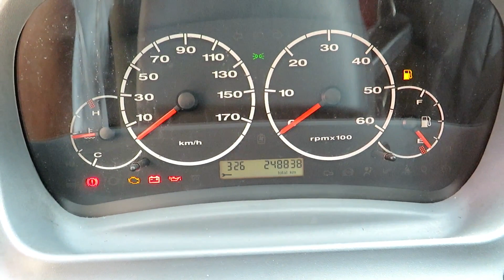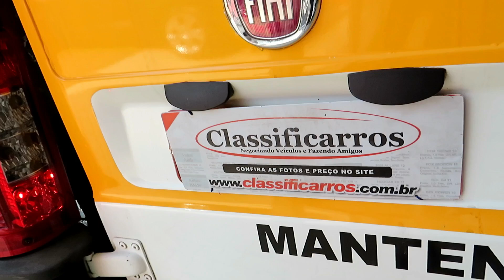Fiat Ducato Multijet 2.3 Minibus TA (Diesel) Manual 2013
CONSERVADO C/ MANUAL E CHAVE RESERVA. A DUCATO É O VEÍCULO IDEAL PARA VOCÊ QUE BUSCA UM UTILITÁRIO PARA TRANSPORTE DE PASSAGEIRO C/ UM ÓTIMO ESPAÇO INTERNO. CONTA C/ MOTOR 2.0 DIESEL, DIR. HIDRÁULICA E CAPACIDADE PARA 20 PASSAGEIROS.